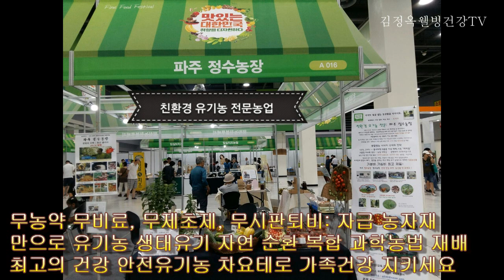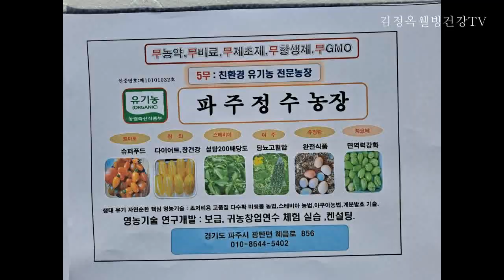무 대체 작물 벌레도 전혀없이 자라는 천연 무농약 차요테👍 차요테깍두기 만드는법👍 이렇게나 맛있는 요리 최고의 명품요리👍💓💖👍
유기농 무농약 차요테깍두기 만드는법

[유기농 무농약 차요테 장아찌]  왜 진작 이 요리를 안해먹었지?

할라피뇨 고추도 참 맛있고 영양가도 우수합니다
깍두기가 너무맛있어서 금방 다먹어서
또 농장가서 견학하고 사장님이께서 스폰해주신 차요테로
깍두기 또 담았는데 넘 맛있네요
가가 막히게 맛있어
맨날 해먹고 싶은뎅 어쩌나^^
내년에 심어야지 그려 맞아
1나무만 심어도 실컷 먹는답니다

♥감사 ♥감사
댓글 주시면 힘이 됩니다
 더 많은 건강 정보를 함께 할수있습니다

천연무공해 차요테의 모든 궁금증 을 파해 친다👍 안보면 대박 후회👍 손해 건강 정보👍농약없이 키우는 차요테👍💗👍

차요테 엄청난 효능
뇌건강,다이어트,성인병,폐,심장 등 효과
차요테생채 만드는법
세상에 이렇게 맛있는 생채 또 없을겁니다^^
비타민이 풍부한 너무맛있는 차요테요리!

맥시코의 사과+오이= 차요테👍 드디어 모종이 왔어요👍& 설탕나무 스테비아~ 👍기막힌 정보 받을 줄 아는 분은 복 받았습니다💯차요테모종,👍

피부를 깨끗하게 하는 이것? 우와~ 차요테를 모르시나요? 👍어마하게 한나무에서 내가 심은것에서~차요테 주렁주렁 수확을 하게 되었다 야호~기념 촬영👍
차요테 필요하신분
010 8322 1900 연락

차요테농장 1분힐링
감사합니다 사랑합니다

●  *스타네임* ● 💕 💜
회사명 : QR코드 전자명함
"SNS시대이다 전자명함필수"
이름 : 김정옥웰빙건강tv 건강전도사
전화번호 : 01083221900